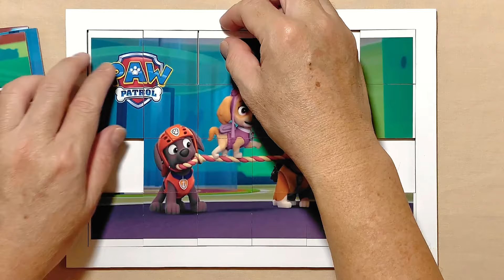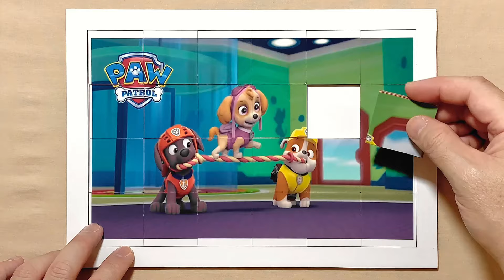Pups Save a School Bus | PAW Patrol | Puzzle for kids and for fun | Puzzle Lovers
Hello, Puzzle Lovers is with you and today we'll show you how to solve properly a puzzle called Pups Save a School Bus.